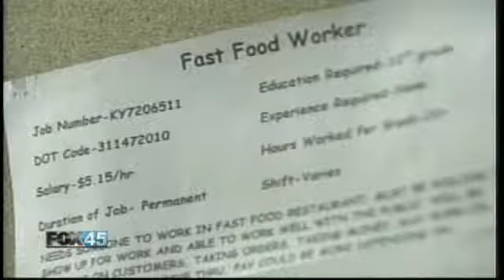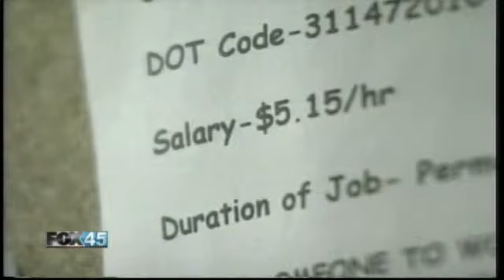Waste Watch: Tax Payers Could Get Stuck With Pension Bill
UNDATED -- The State of Ohio pays out more than five billion dollars every year to people who have retired from public service jobs. The service, for the most part, is sustainable, but some say all it will take is another recession and tax payers may end up getting stuck with the bill.There are nearly 174,000 retirees who get a state pension. Another 243,000 are working towards retirement. In 2011 that added up to more than .1 billion paid out."The people who benefit from the system are state workers who get in, stay for 30 years, and then retire," Kevin Holtsberry of the Buckeye Institute said. "Basically they have this glide path where they're able to be sucessful."A third of the funding for OPERS or Ohio Public Employee Retirement System comes from the employee and the employer. Each OPERS member pays 10 percent of his or her salary, the rest comes from the employer.For Dayton that amount has been slowly dropping each year. They've cut down the work force and when people retire, they're not replaced.But it's the remaining two-thirds of funding for the program that has critics concerned. The majority of the money that keeps the program afloat comes from returns from investments."The idea that tax payer dollars are never involved I think is not true," Holtsberry said. "If something really bad happened, the taxpayers would be responsible."The Buckeye Institute is a conservative think-tank that keeps track of state spending. Holtsberry fears if we hit another recession, all the risk is on the state. "If you have higher and higher costs... lower and lower returns, that's a big gap," Holtsberry said. "That's where we get these unfunded liabilities which are pretty significant."Tax payer dollars that would go to other programs would have to go to pensions, because it's a guaranteed payout."You have more and more people making higher and higher salaries, working longer, retiring and then living a lot longer," Holtsberry said. "You have a demographic problem.""Here in the private sector, it's basically flipped right?" Holtsberry asked. "All the risk is on you, you're responsible for your retirement."Despite being the eleventh largest public pension fund in the United States, no one with OPERS could talk with us on camera.OPERS did, however, release this statement:"For every  of taxpayer contribution to OPERS, investments and employee contributions plus other sources of revenue return .06 back into the Ohio economy."An economy that will hopefully sustain our retirement system.If you suspect local or state government wasting your money, we'd like to investigate the problem.